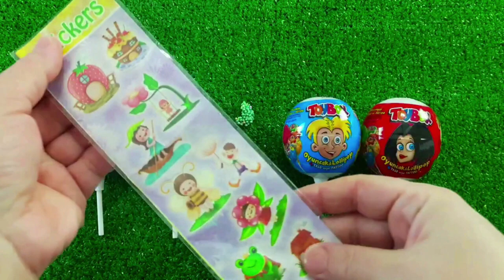Rainbow Satisfying Video | DIY How To Make Lollipop Candy Paw Patrol Fruits Cutting ASMR